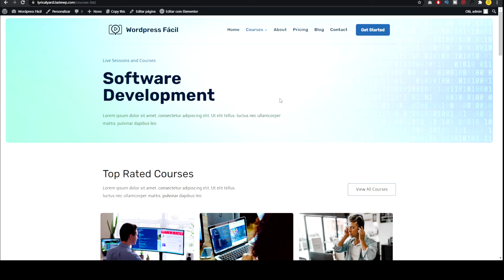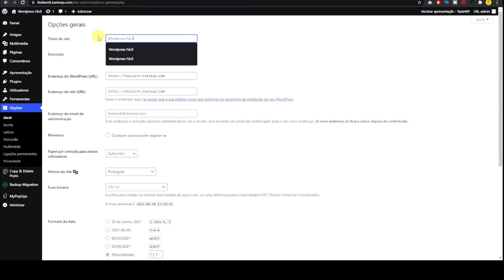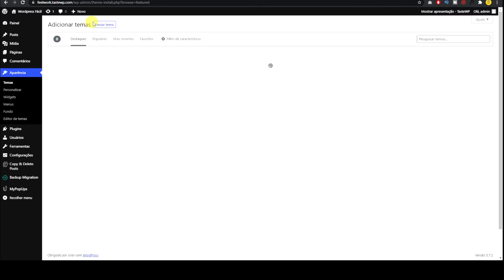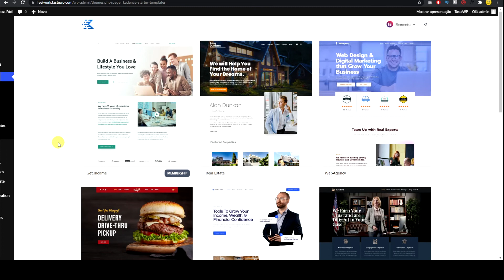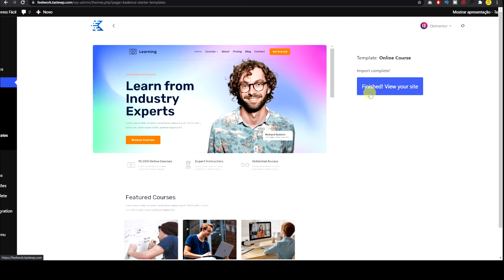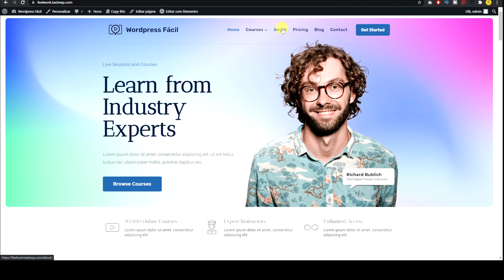Como Criar um Site em 2 minutos - Kadence Starter Template - Wordpress Fácil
Nesse vídeo eu mostro como criar um site Wordpress em de maneira fácil e rápida em poucos minutos, usando o template Kadence Starter Template. Funciona tanto no Wordpress com Elementor quanto no Wordpress com Guttenberg

🔥🔥Nossos Links 🔥🔥

Translated titles:
Cómo crear un sitio web en 2 minutos-kadence Plantilla de inicio-wordpress Fácil

So erstellen Sie eine Website in 2 Minuten-kadence Starter-Vorlage-wordpress Einfach

Comment créer un site Web en 2 minutes-kadence Modèle de démarrage-wordpress Facile

2 मिनट में वेबसाइट कैसे बनाएं-kadence स्टार

How to Create a Website in 2 Minutes-kadence Starter Template-wordpress Easy

Як стварыць вэб-сайт за 2 хвіліны-kadence Шаблон для пачатк

如何在 2 分钟内创建网站-kadence 入门模板-wordpress 简单

如何在 2 分鐘內創建網站-kadence 入門模板-wordpress 簡單

Come creare un sito Web in 2 minuti-Modello iniziale kadence-wordpress Facile

Как создать веб-сайт за 2 минуты-kadence Стартовый шаблон-wo